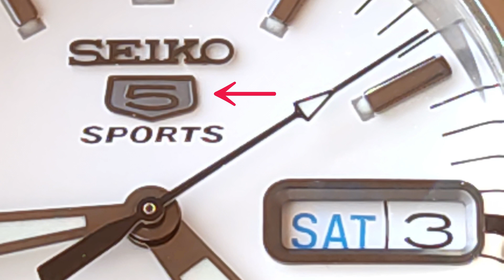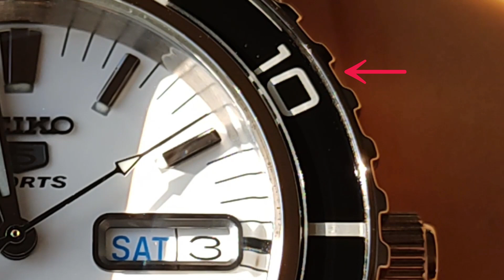【腕時計】snzh51 ディスコンモデル入手 ファイブファゾムズ 海外セイコー seiko fivefathoms seiko 5sports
大分前にディスコンになったファイブファゾムズSNZH51のご紹介です　他のFFのご紹介もしながらこの時計の良さやFFとFFFの違い、価格変動についてもお話しします　是非ご覧ください